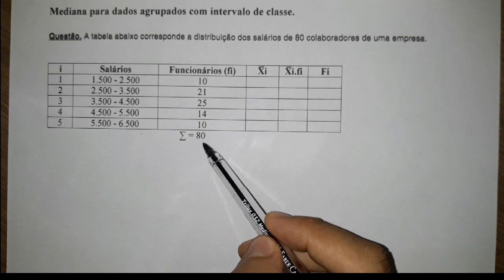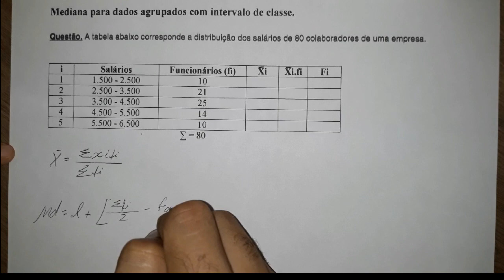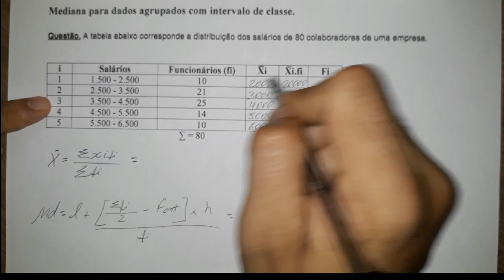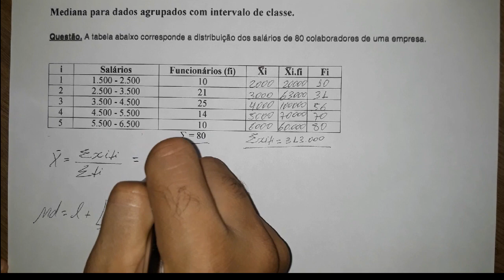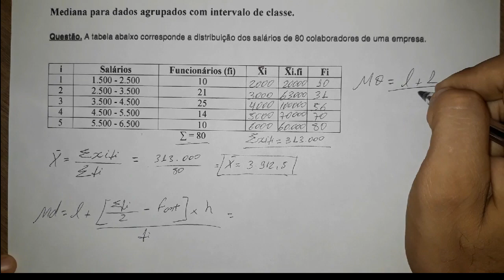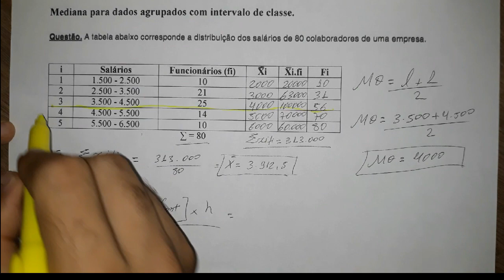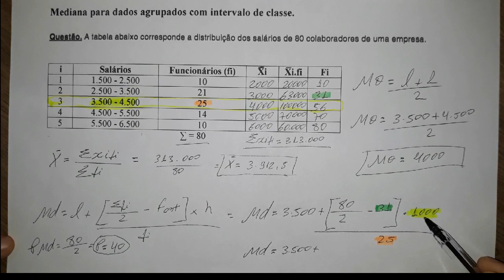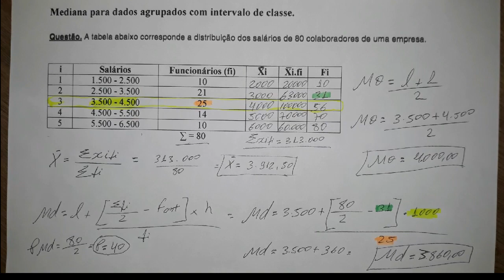Média, moda e mediana para dados agrupados com intervalo de classe.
Estatística média, moda e mediana.